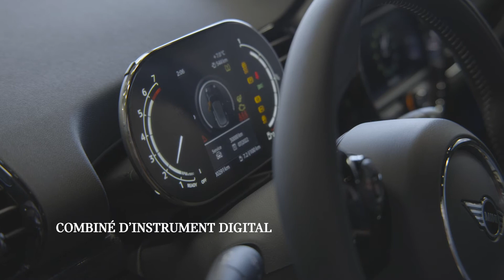MINI Clubman - TOUT SAVOIR SUR LA MINI CLUBMAN.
More information on MINI.be or MINI.lu